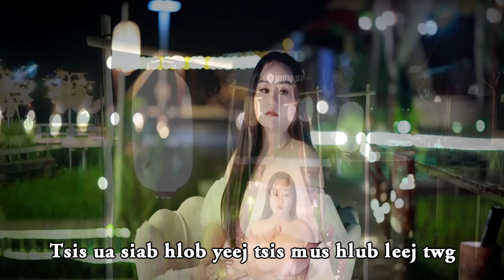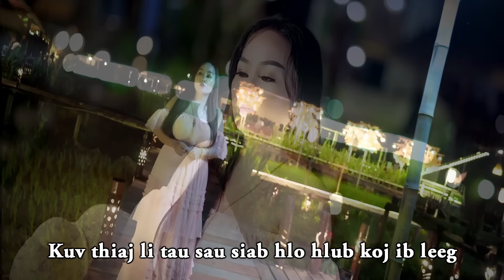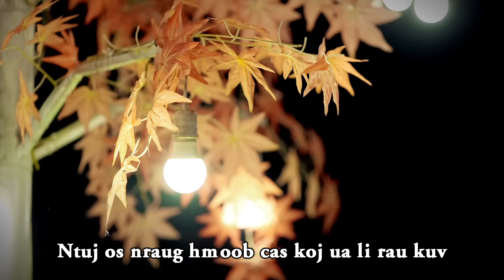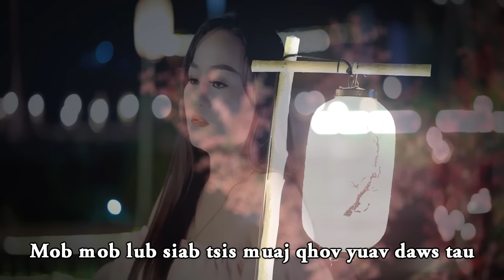Mob Mob Lub Siab By Huab Xyooj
Contents : Mob Mob Lub Siab By Huab Xyooj
Written by : Yeej Vaj
Artist: Huab Huab Xyooj
Music Created : Boun Thao
Mixed: Tooj Thoj Studio
Camera and Editer:  Nai-Video Pro
Produced by SUAB nkauj HMOOB

   ua ke no peb SUAB nkauj HMOOB thov muaj lus ua tsaug ntau ntau rau tus Huab Xyooj uas koj tseem qee koj lub sij hawm muaj nqis ntawm koj los pab hu zaj nkauj  "  Mob Mob Lub Siab " no pub rau peb tau tsim tso tawm rau peb ib tsoom hmoob sawv daws tau mloog ua kev lom zem nyob rau saum peb tshooj youtube : SUAB nkauj HMOOB no thiab mog...

.( LUS TXWV ).
Ib Tug Twg Lam Muab rub mus tso dua rau ej tus ( YOUTUBE ACCOUNT) KOJ TXHOB TU SIAB RAU PEB. PEB YUAV TSIS MUAJ SIJ HAWM LOS NROG KOJ DAWS KOJ LI TEEB MEEM UA TSAUG.

► Warning:
All videos post on this Channel is belong to SUAB nkauj HMOOB channel, Here no any copy from other users.
- Please do not download and re-upload this song to any other YouTube channel and Facebook without permission from us.

► Information Contact. muaj lus xav ntsib xav nug